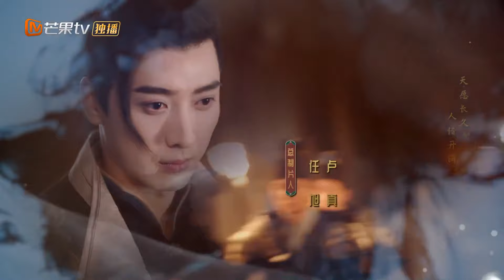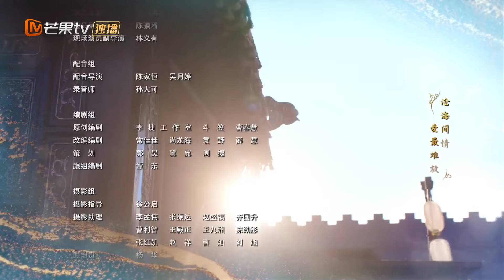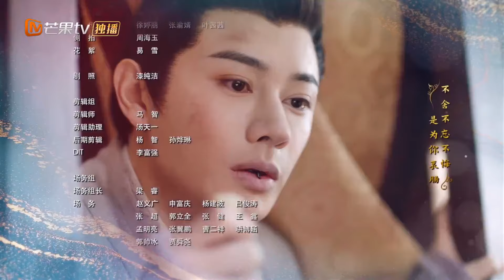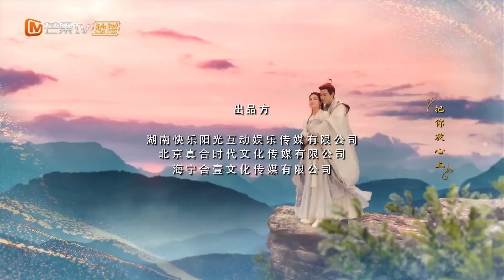【ENG SUB】EP02 Wang Youshuo's Special Ways to Awaken Memories | Nancheng Banquet | MangoTV English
A top-secret assassination mission intertwines the lives of the righteous martial arts heroine Fu Xiao and the cold-faced commander Yan Chang Yun, who initially dislike each other. A single misstep leads to Fu Xiao's mission failure, causing her to lose her memory and become an innocent "little white rabbit." She is then forced to become embroiled in Yan Changyun's grand revenge scheme. Together, they navigate the treacherous court and the perilous world of martial arts, gradually uncovering and rectifying an old injustice, and discovering a lifelong partnership.